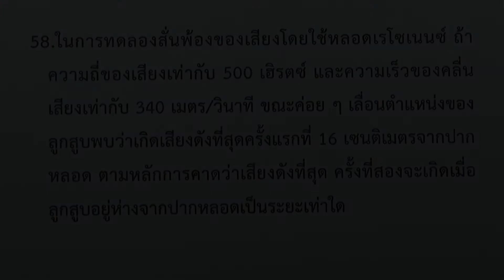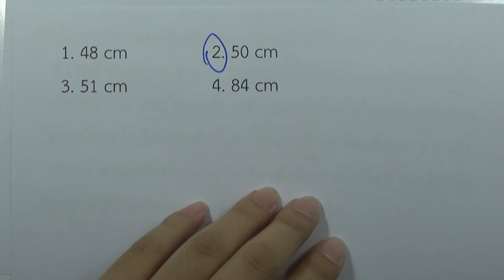โจทย์ฟิสิกส์ ม.ปลาย : เสียงและการได้ยิน ข้อ58